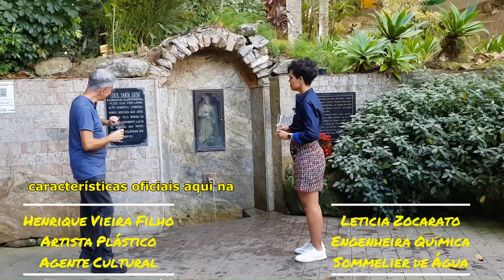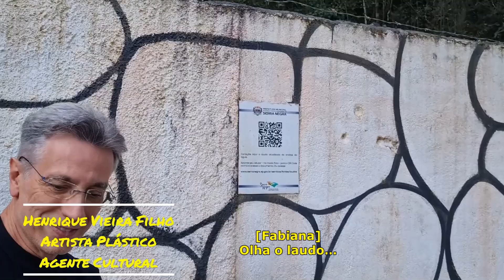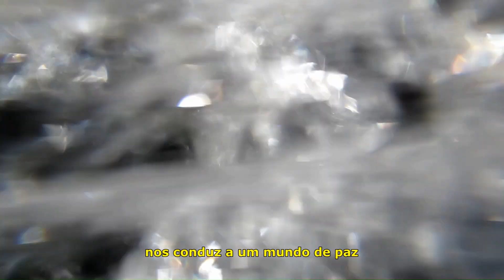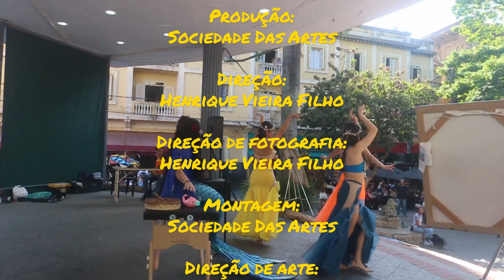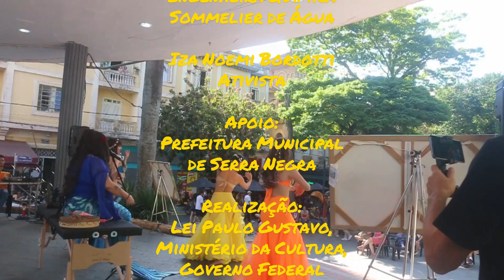Documentario Iara - Guardiã de Nossas Águas - Legenda Embutida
Formato: Curta metragem
Gênero: Documentário
Subgênero: Poético e participativo
Duração: 23 minutos
Roteiro: Henrique Vieira Filho
Apresentação:
Coletânea de filmagens das belas fontes e nascentes de Serra Negra, entremeadas de entrevistas com especialistas e como recurso lúdico e visual extra, sereias profissionais e amadoras como porta-voz de Iara, a guardiã das águas da cultura de nossos povos originários e uma apresentação junto à praça central e cachoeira da cidade de Serra Negra/SP.
Sinopse:
Lindas e poéticas imagens das nascentes e fontes de água mineral de Serra Negra, sob o ponto de vista de seu povo, de especialistas e dos defensoras da natureza e a magia do espetáculo de sereismo, dando voz à mitológica Iara, guardiã das águas